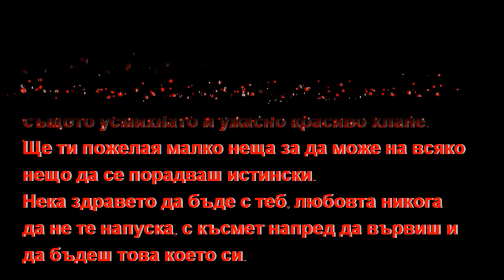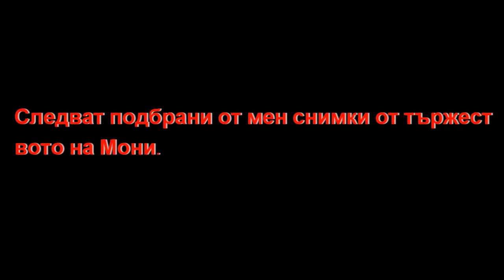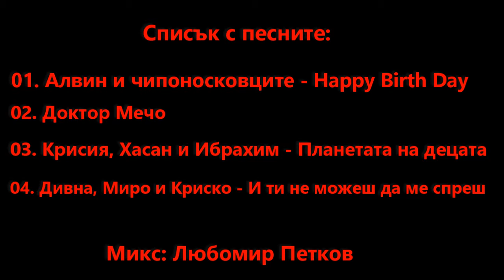Честит Рожден 12 ти Ден Мони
Честит Рожден Ден Мони